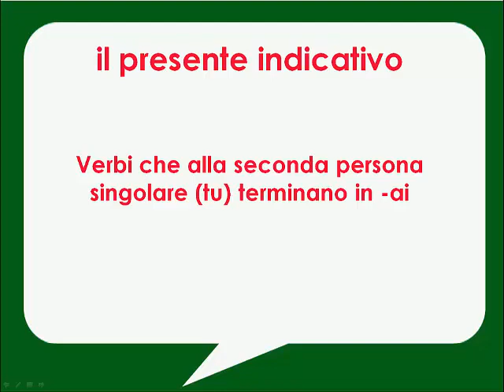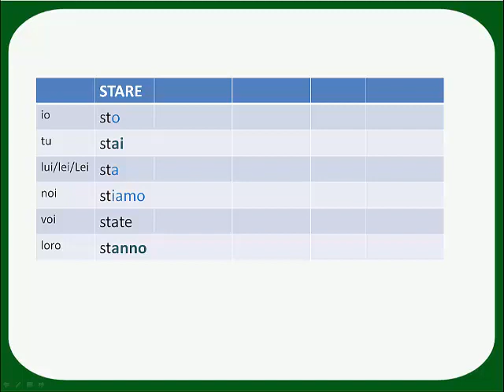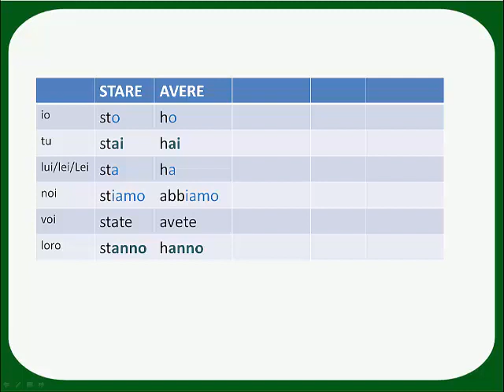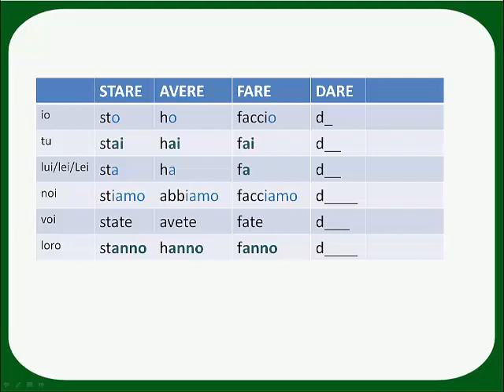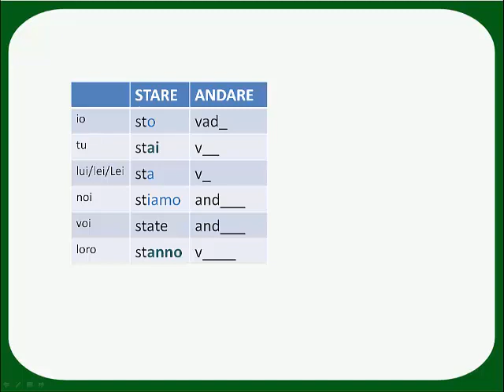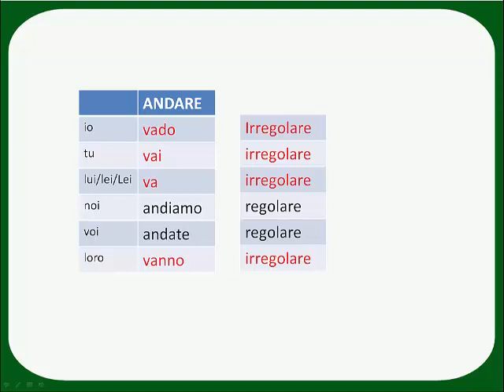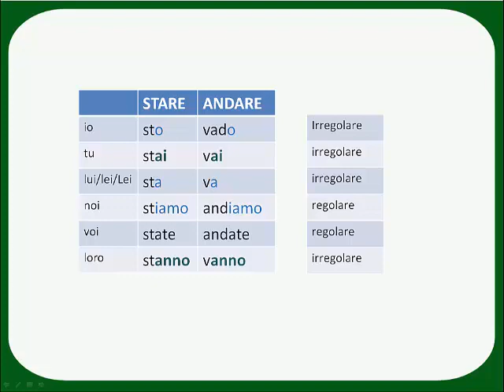irregolari: avere, fare, stare, dare, sapere, andare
verbi irregolari che si comportano in modo simile